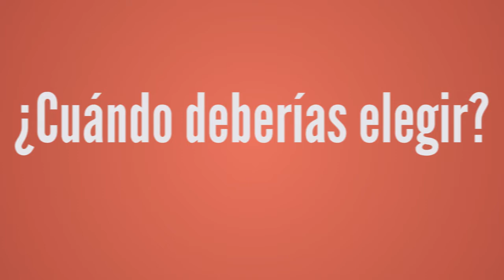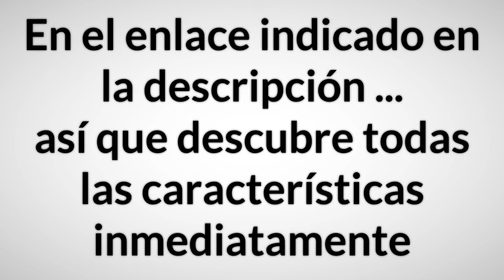El mejor protector solar para la cara revisa precios y productos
Estos son todos mis artículos favoritos
Mi Smartphone
Mi Portátiles
Mi Auriculares
Los bolsos de mi mujer
Los zapatos de mi mujer
Mi ropa
Mis relojes